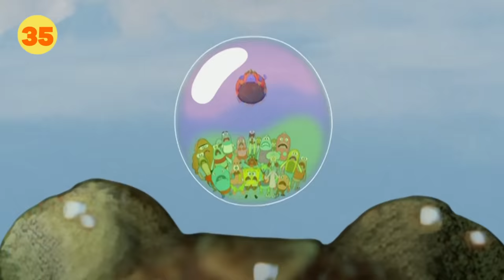53 Times SpongeBob Got WAY Too Real 👁👄👁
Any SpongeBob superfan knows and loves gross-ups, but what about all of the times when characters got a little too close to reality? Here's 53 times that SpongeBob characters got WAY too real!